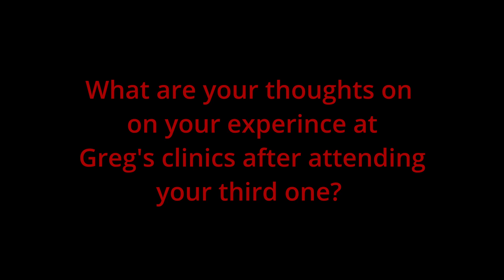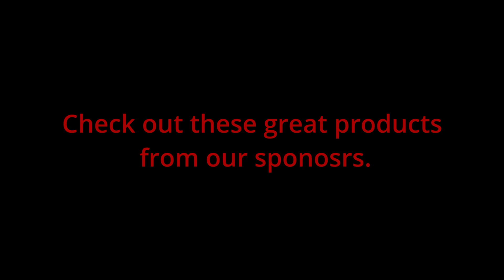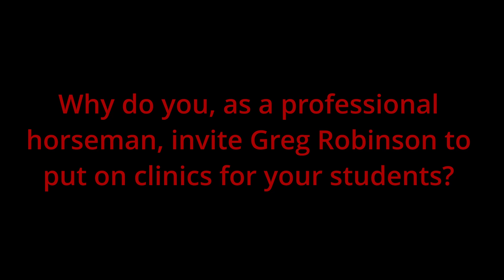Why you should book a clinic with Greg Robinson